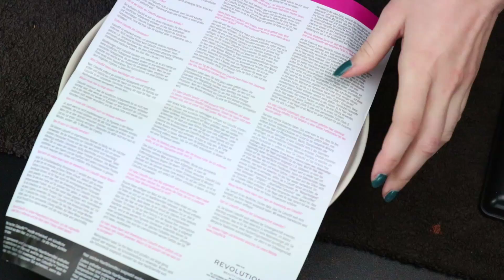FRISEURIN testet COLOUR B4 bei 6 verschiedenen Farben KRASSES ERGEBNIS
Colour B4 kaufen*

 •  UNTERSTÜTZUNG  •

Ihr könnt mich außerdem unterstützen indem ihr AdBlock ausmacht und eure Amazon-Einkäufe über meinen Link erledigt *

 •  HAARE, STYLING & MAKE UP   •

♡Teint♡
kat von d lock it foundation "light 41"
jeffree star concealer "c2"
jeffree star puder "fair"
alverde shiny rouge "01 golden moon"

♡Augen♡
jeffree star cosmetics jawbreaker palette
bh cosmetics stellar lash mascara

♡Lippen♡

onlyfans     can't post the link here just search Ira Vampira

→ KONTAKT / CONTACT ←

Report Ira Vampira Fakes / Fakes melden

Die mit *** gekennzeichneten Produkte/Marken sind nicht (mehr) vegan/tierversuchsfrei und/oder werden von mir boykottiert. Ich brauche diese Produkte noch auf, aber werde sie mir nicht nachkaufen.